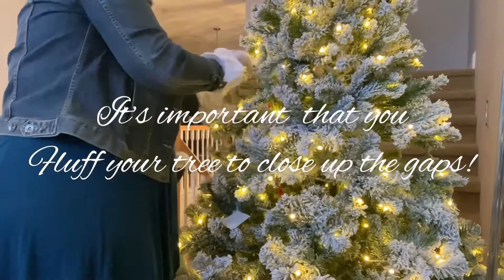King of Christmas Unboxing 2020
Part 1 in my Tis the Season to Decorate 2020 video series! Today, we will focus on unboxing my King of Christmas tree!

This tree is on sale right now.🤍